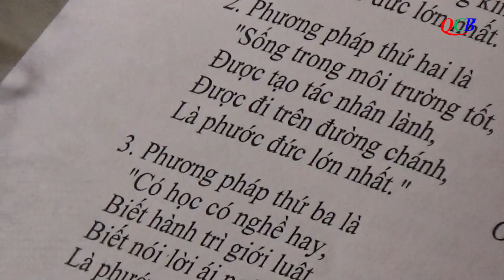Thăng Bình: Chùa Phước Ấm tổ chức khóa tu dành cho người bận rộn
Trưa ngày 24/4/2023 (02/3 Quý Mão), đạo tràng chùa Phước Ấm (xã Bình Triều, huyện Thăng Bình) đã trang nghiêm tổ chức khóa tu dành cho những người bận rộn gia duyên.